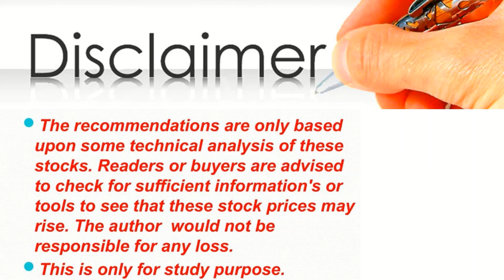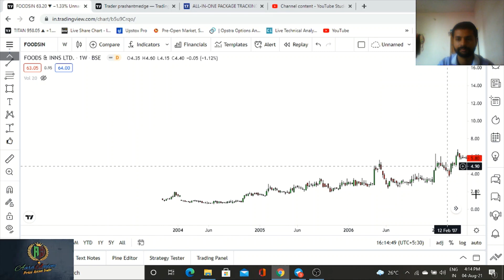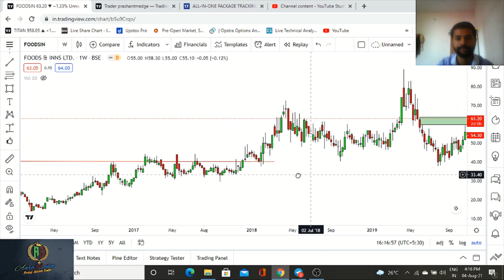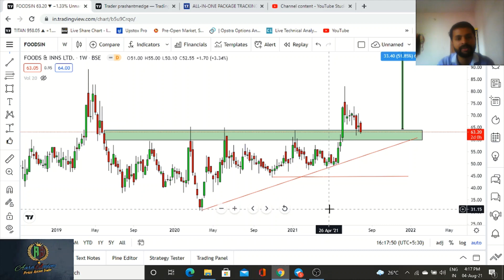Foods & Inns Share Analysis| Ascending Triangle Pattern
Analysis is based on Pure Price Action Technique.